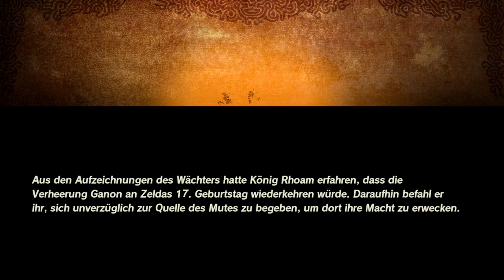Letzte Hoffnung an der Quelle des Mutes 🌾 Hyrule Warriors: Zeit der Verheerung Part 17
📌Let's Play: Hyrule Warriors: Zeit der Verheerung Part 17: Letzte Hoffnung an der Quelle des Mutes
📌Noch mehr von mir?
Sozial Media :
- Instagramm: freshynoni
- Youtube: Noni (einfach auf den Channel drauf)
📌Informationen zum Spiel:
Im Jahr 2014 erschien das erste "Hyrule Warriors" von Koei Tecmo in Zusammenarbeit mir Omega Force, Team Ninja und Nintendo, dass im Zelda Universum spielt. In dem Hack and Slay Abenteuer kann man in die verschiedensten Charaktere der Reihe schlüpfen und eine alterenative Story erleben. Am 8. September 2020 wurde wie aus dem Nichts ein weiterer Teil der Reihe angekündigt, indem die Entwickler von Omega Force, in Zusammenarbeit mit Koei Tecmo versprachen, enger den je mit Nintendo zusammen zu arbeiten. Das Spiel ist nun unter dem Namen "Hyrule Warriors: Age of Calamity" bekannt und erscheint auf der Nintendo Switch.
Man spielt 100 Jahre vor den Ereignissen von "The Legend of Zelda: Breath of the Wild". Die Verheerung Ganon soll laut einer Prophezeiung wiederkehren und Hyrule bedrohen. Die Monsterangriffe steigen und alles deutet auf die Wiederkehr hin. Deshalb versucht König Rhoam Vorkehrungen zu treffen, um dieser Stand zu halten. Ein kleiner Wächter aus der Zukunft erscheint aus dem Nichts und verkündet erschreckende Bilder der Zukunft, Hyrule komplett verwüstet.
Nun versuchst du sowie alle anderen in Hyrule das zu verhindern und Hyrule zu retten. Du stürzt dich in die verschiedensten Gegnermassen, Bossfights und Kampfgebiete, die allesamt bereits aus "Breath of the Wild" bekannt sind.
Für Spieler, die den Switch-Hit "The Legend of Zelda: Breath of the Wild" bereits erlebt haben, wird es wie eine Zugabe, in einem ganz anderen Kontext aussehen: Bekannte Gegner, Charaktere, Bekannte, Gebiete, die komplette Karte und letztlich ein genaueren Einblick in das, was vor 100 Jahren in Hyrule geschah. Außerdem erkennt man so leicht, wie viel Liebe zum Detail und Absprache zwischen Nintendo und den Entwicklern steckt, Charaktere zum Beispiel, die uns aus "Breath of the Wild" als alte Knacker im Kopf geblieben sind, sehen hier ganz anders (jung) aus, man erkennt sie jedoch trotzdem an ihrem Charakter.
Für Spieler, die es nicht spielten, gibt es umso mehr zu erleben, entdecken und hineinzuversetzen.
Neben der erweiterten Geschichte sollte man nicht das Haupt-Augenmerk verlieren, Ziele einnehmen, sich durch Gegnermassen hindurchkämpfen, verschiedene Kampftaktiken mit den verschiedensten Charakteren ausprobieren und ab und zu Bosse besiegen, also eigentlich genau das, was ein "Hack & Slay" ausmacht.

📌Weitere Daten:
-Titel: Hyrule Warriors: Zeit der Verheerung
-Entwickler: Koei Tecmo/ Omega Force
-Publisher: Koei Tecmo/ Nintendo
-Systeme: Nintendo Switch
-Genre: Hack and Slay
-Erscheinungsdatum: 20.November 2020
-Altersfreigabe: 12 Jahre
-Metascore: 79%

-Hasthag